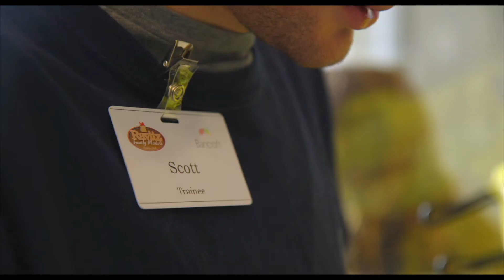The Bancroft School High School and Transition Programs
The Bancroft School highlights their high school and transitional programs as part of a curriculum geared towards skill building and greater independence.